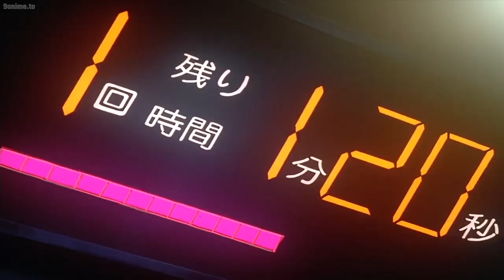【はじめの一歩 THE FIGHTING!】力や技術の差は勝てるわけではなく、伊達は一歩が最強の挑戦者であることを確かに理解している。